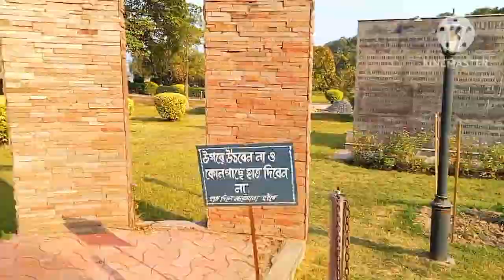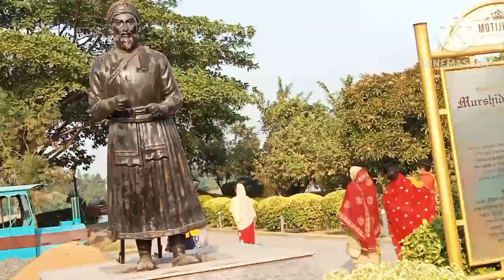ফায়ার পান 🔥 খেতে গিয়ে কি ঘটে গেল | bangla vlog | my frist vlog | viral vedio | baby queen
আজকের দিনটা আমার জন্য একটা বিশেষ দিন। তোমরা ভিডিওটি দেখে গেস করে বলো বিশেষ দিনটি কি হতে পারে। তো আজকের ভিডিওটি সব দিন থেকে আলাদা আজকের আমি একটা নতুন জিনিস ট্রাই করেছি এই ভিডিওটিতে। আজকে তোমাদের আনেক নতুন জিনিস দেখাব আশাকরি তোমাদের খুব ভালো লাগবে আর এই ভাবেই আমাকে ভালোবাসো আর সাপোর্ট কর আর আমিও তোমাদের জন্য  নিউ মজার ফানি ভিডিও নিয়ে আসব।

bangla vlog
bengali vlog
baby queen
indian vlog